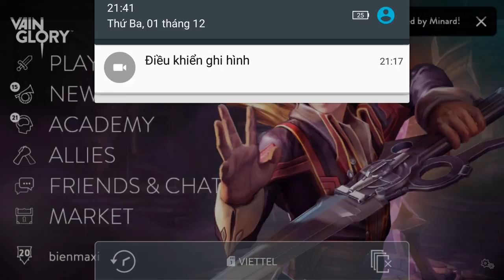Vainglory e149 Mr Bean